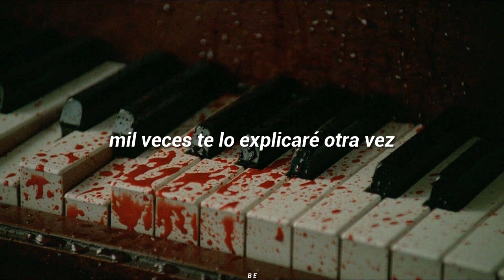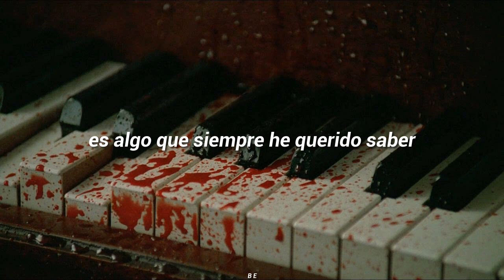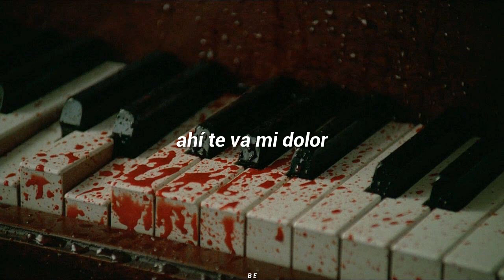PXNDX - Cita en el Quirófano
Hi guys, this time I bring you "Cita en el Quirófano" from "PXNDX", I hope you like it.

-Hola chicos, esta vez les traigo "Cita en el Quirófano" de "PXNDX", espero que les guste.